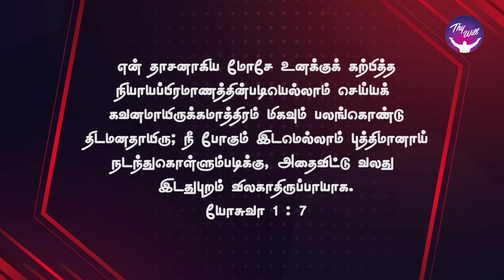God Morning Season 2 | பலங்கொண்டு திடமனதாயிருங்கள்| RBU Shyam Kumar | Thywill